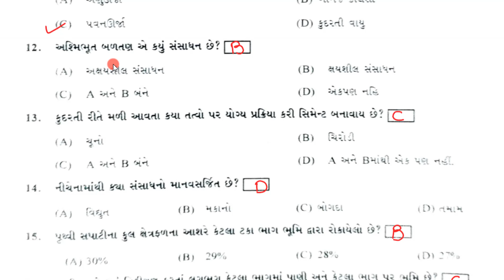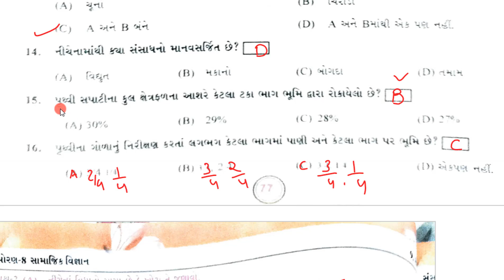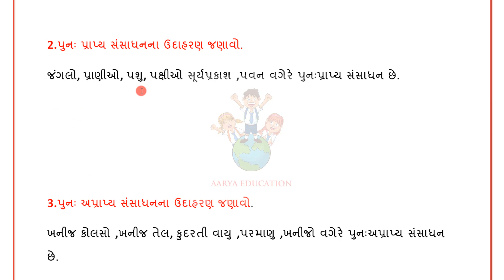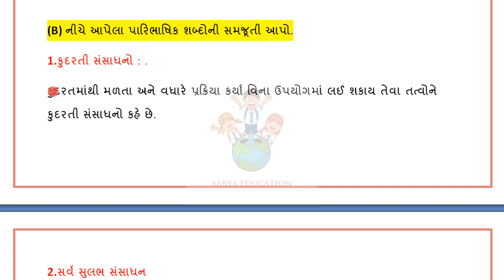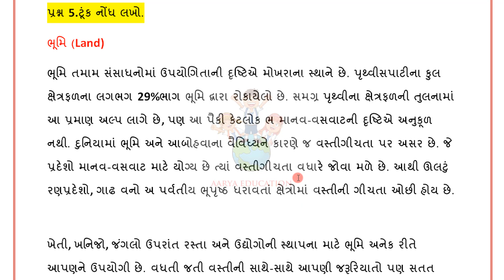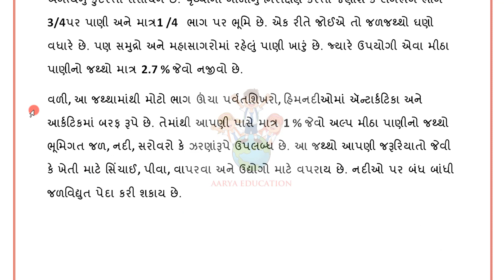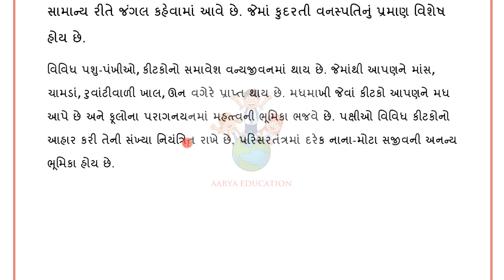std 8 social science ch 9 swadhyay pothi|Dhoran 8 samajik vigyan ch 8 swadhyay pothi|std 8 ss ch 9